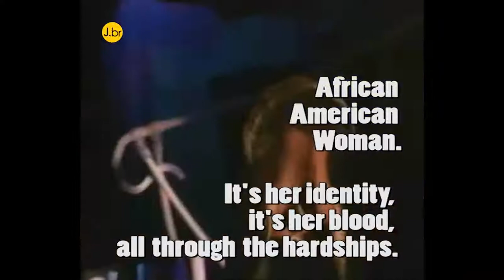Janet Jackson's Top Feminist Tracks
Let's Wait Awhile
Nasty
Control
If
Free Xone
Feedback
New Agenda
Truth
What Have You Done For Me Lately
What About
The Great Forever